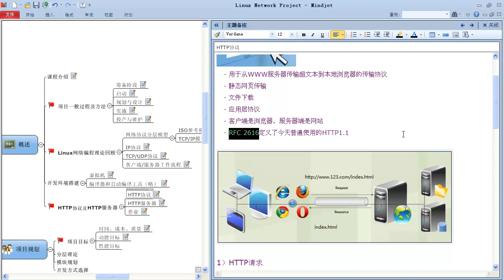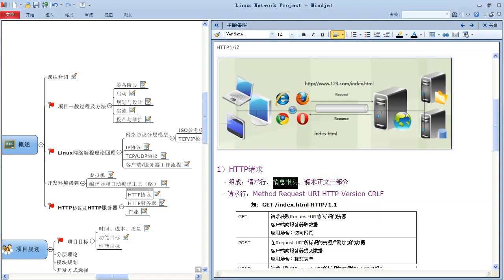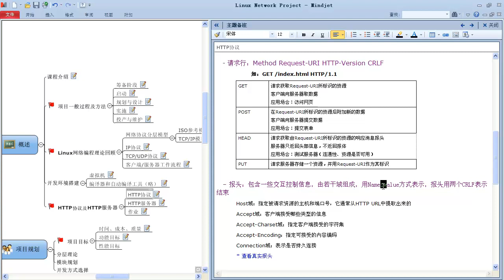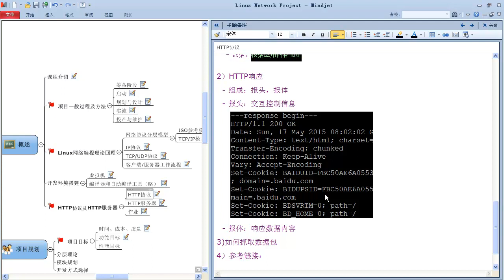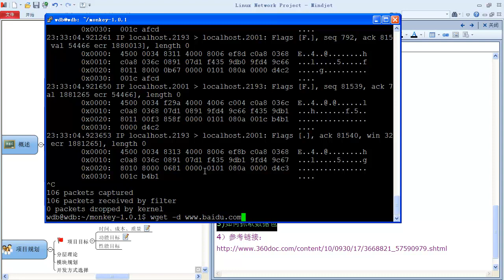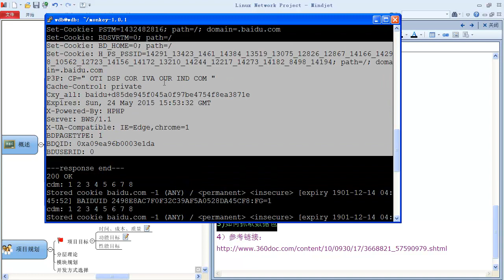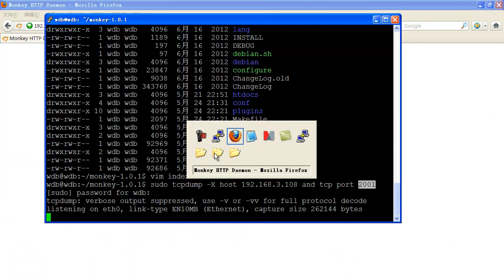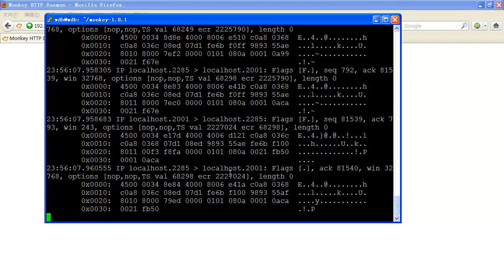Linux网络编程项目实战 轻量级HTTP服务器8 Linux项目编程实战 01概述 HTTP协议